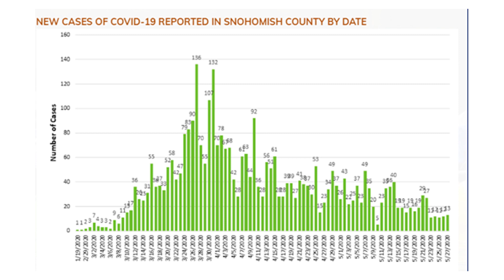May 28 Arlington High School Message to Seniors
Arlington High School Principal Duane Fish explains why the production date for the AHS Graduation Ceremony is being changed from June 1 to June 18.